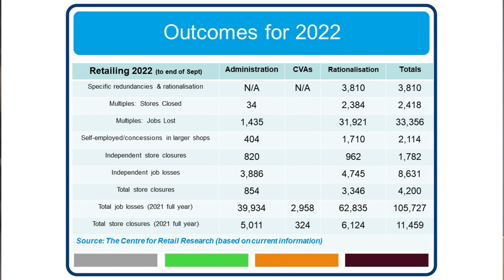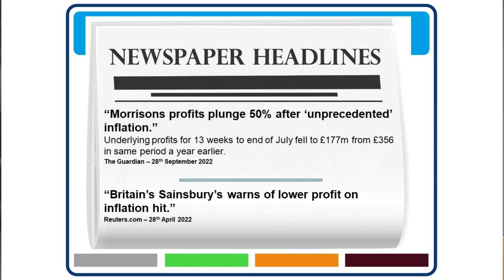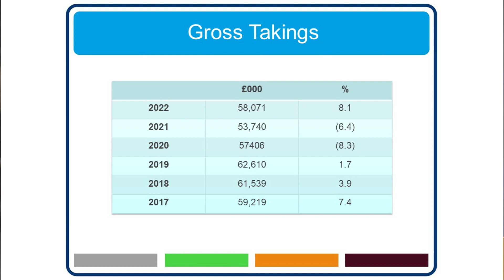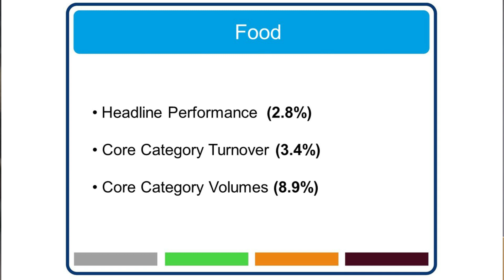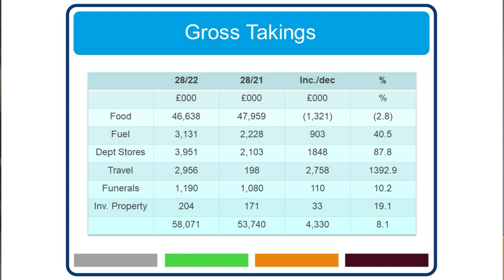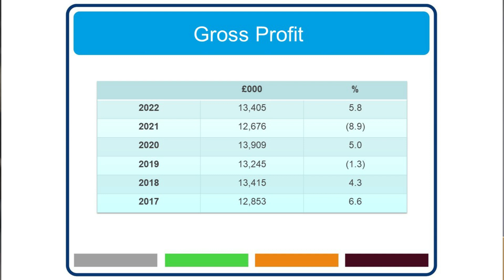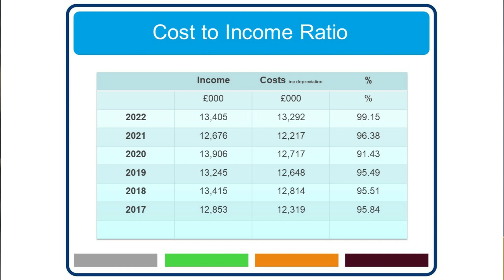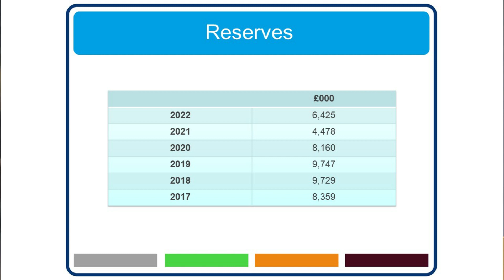Review of the Retail Climate and Trading Performance of Chelmsford Star Co-operative - October 2022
A presentation from Chelmsford Star Co-op's Chief Executive Officer, Barry Wood, covering his review of the economic climate affecting retail, and reporting on the trading performance of the Society for the period of 30th Jan - 13th Aug 2022.

This presentation has been taken from the Society's Interim Meeting on 10th October 2022, which took place at Chelmsford city's Council Chambers.